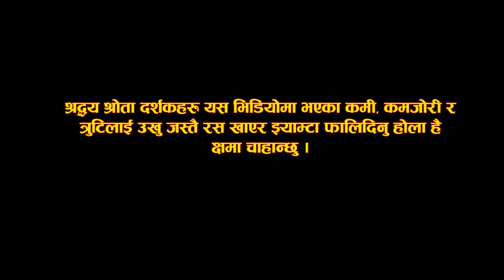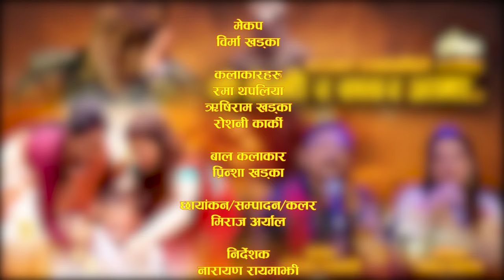के लेखौं र खबर आमा | कार्गील | Heart Touching Song | Narayan Rayamajhi - Kamala Pokharel -राजेश बंसल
के लेखौं र खबर आमा | कार्गील | Heart Touching Song | Narayan Rayamajhi - Kamala Pokharel

गीत
के लेखौं र खबर आमा.. ( कार्गील )

रचना
लक्ष्मण रायमाझी

संगीत / स्वर
नारायण रायमाझी

गायिका
कमला पोखरेल

एरेन्ज/मिक्सिङ्ग
श्याम श्वेत रसाईली

रेकर्डिङ्ग
तेजेन्द्र गुरुंड

सारंगी
धर्म गन्धर्व
हेमन्त कान्छा रसाईली

गितार
संजिव बराईली

मेकप
विर्मा खड्का

कलाकारहरु
रमा थपलिया
ऋषिराम खड्का
रोशनी कार्की

बाल कलाकार
प्रिन्शा खड्का

छायांकन/सम्पादन/कलर
मिराज अर्याल

निर्देशक
नारायण रायमाझी

सह निर्देशक
बिन्दु खड्का

विशेष आभार तथा धन्यवाद
राजेश बंसल

धन्यवाद
उदिराम खड्का
बिवेक खड्का
शान्ति भट्ट (अर्याल)
कृष्ण रानाभाट
सन्देश रायमाझी

घरको सन्ताप बोकेर मनैमा,
बाँचेको छु कारगिलको बनैमा ।

के लेखौं र खबर आमा लेखि साध्य छैन,
दशैं तिहार मान्न पनि पाउने होकि हैन,
संगका साथी अघिपछि पुकु पुकु ढल्ने,
आमा भन्दै छट्पटींदा सारै मन पोल्ने,
मलाई सम्झी नरोउ है आमा,
बाँचे घर आउनेछु दशैंमा ।

उधारैमा भएपनी पेट नमारे है,
आमा तिम्ले दमको दबाई खान नछोडे है,
बाबाले नि बाथको दबाई नभुलेर खानु
कसो भयो होला बरै उजेलीको गानु
धनको फिक्री नलिनु होला,
लाको रिन आएर तिरुँला ।

कम्पनीमा बेचिएको लाहुरेको आत्मा,
सारा सुत्ने रातमा मेरो मशिन गन छ हातमा,
अर्कैलाई मार्ने अनि बाँचेसम्म लड्ने
बाँचे फर्की घर जाने मरे यतै सड्ने,
सम्झी ल्याउँदा कस्सिन्छ मुठी,
लाग्छ मनमा घुट्घुटी छट्पटी ।

जब ढल्छ पाकिस्तानी भिरपाखा माथी,
किन किन आमा मेरो चस्स दुख्छ छाती,
उस्को पनि मेरै जस्तो होलान् नानी साना,
उसै गरि रोलान बाबा मुर्छा पर्लिन आमा ।
कुन दिनमा भैएछ भर्ती,
घरका जहान रुवाउन धरधर्ति ।

कारगिलको कपुरथल हिउँको पहालमा,
हाम्रो पल्टन सरेको छ बटाल साइडमा,
हिजो पनि दुश्मनको बन्करमा छिर्यौं,
नौ जनाको डफ्फा रैछ सबै स्वाहा पार्यौं ।
अझैसम्म ज्यानलाई क्यै भाछैन,
आज होकि भोलि हो थाछैन ।

टहटह जुनको आकाश बारुतले ढाक्यो,
लौन आमा आइतरामलाई पनि गोलि लाग्यो,
धरति नै रङ्गाउँदै ढल्यो प्यारो जोडी,
मरें आमा भन्दै भुइँमा खेल्यो लडिबुडी ।
माली गाई दाम्लैको शरण,
पैरो गयो गौखुरे गाई चरण ।

दुई घुट्का टुम्लेटबाट पानी खुवाइदिएँ
हातको बन्दुक भुइँमा राखी उसलाई काखमा लिएँ,
छातिबाट बगेको छ रगतको धारो,
पानी निल्न पनि उस्लाई साह्रै भयो गाह्रो
सासैसासले बोल्दैछ जोडि,
ट्वाल्ल पर्दै आँसु छ गहभरी ।

घरमा छिन् आमा मेरो काँस झै फुलेकी
टुकु टुकु हिन्ने छोरी जुन झैँ खुलेकी,
प्यारी मेरो उजेली ती बत्ती झैँ बलेकी,
बिछोडको जलनले मैन झैँ जलेकी,
मलाई सम्झी नरोउ है काली,
बस प्यारी छोरीलाई समाली ।

यो दशैंमा राता टीका नमुछे है आमा,
मझेरीमा जमरा नी नछरे है आमा,
पिँढिबाट सधैं मेरो बाटो हेर्दै होउलि,
मेरो खबर पाएपछि छाती पिटी रोउलि,
हे आमा दुधको भारा,
तिर्न पनि पाइन नी दश धारा ।

मखमली गुर्धौली गोठमुनी फुल्दा,
धुरु धुरु रोउली बैनी मार्सी धान झुल्दा,
कोटघरको कालरात्री सोरठीको मादल,
खुर्पि जस्तो जुन छेक्ने पापी काली बादल,
दिउँसै कालो अँधेरो भयो,
मनको धोको हुरीले उडायो ।

नजाउ भन्थ्यौ आउने बेला बाटो छेकी छेकी,
नफर्किनु रैछ प्यारी आए लुकी लुकी,
सम्झिएर तिम्रो वचन भुक्क हुन्छ छाती,
कोपिला मैं झर्ने फुल नफुलेकै जाति,
हातका चुरा झर्याम्मै हुँदा,
नरोउ कल्ले भन्छर उ रुँदा ।

गाउँका साथी संगतीले मेरो हाल पाउन्,
कम्पनीमा रगत साट्न कोइ पनि नआउन्,
खोले फाँडो भए पनि उतै गरि खाउन्,
लुगा फाटे टालो माथी टालै थपी लाउन्,
ल्यायो मलाई त्यै पापि धनले,
हानिस् दैब निष्ठुरी घनले ।

चारदिनको पापी चोला ढुंगाको सिरानी,
आखिरीमा हुने रैछ एकमुठी खरानी,
बादलपारी रमाइलोमा मलाई भेट्न आए,
भन्दै अईते जिउ तानी सधैंलाई निदाए,
बिरानीमा त्यो कालो राती,
बुकि फुल्यो फुलेन लालुपाते ।

युद्ध लड्ने हिन्दुस्तानी अनि पाकिस्तानी,
गोलि खाने सोझा सिधा गोर्खाली हामी,
युद्ध चल्छ कारगीलमा हुन्छ गाउँ घाइते,
बम खस्छ आकाशबाट मर्छौं रामे आइते
माथी माथी हेर्दैछ साथी,
लाग्यो मनमा असाध्यै नजाती ।

बसें औंला भाँची भाँची मनमा रहर साँची,
मझधारमै डुङ्गा छोडी किन डुब्यौ माझी,
मेरो राजा आउला भन्दा अस्तु कलश आउने,
भरोसा नै छिने पछि को भनेर जिउने,
शितको थोपा मिलिगो पानीमा,
छिर्को पर्यो आँखाको नानीमा ।

लछारेको बुटो जस्तो रुखबाट डाली,
उखेलेको ठुटो जस्तै भैयो यसैपाली,
रगतको आँसु झारी कसो गरि जिउने,
धुजिएको कलेजोलाई कसो गरि सिउने,
शिरको सिन्दुर पुछिंदा पनि,
मन बुझाएँ यहि छोरो छ भनी ।

दैब तैंले के गरिस् तनि,
मेरो आशा पारेर खरानी ।

Copyrights Reema Films pvt.ltd
Location:Babarmahal,Kathmandu,NEPAL

यस Reema Entertainment Nepal का कुनै पनी कृतीहरु कपी गरेर अन्य Channel मा राखेको पाईएमा शक्त कानुनी कारवाही हुनेछ ।